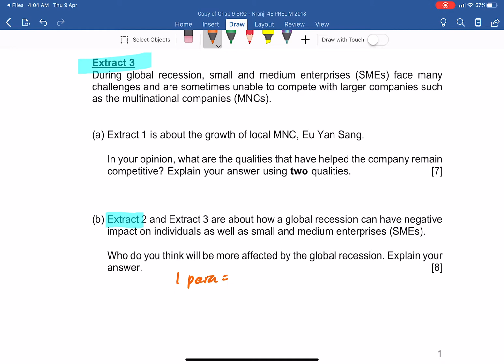SRQ Analysis Qn (b)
2020 4ESS : Economic Impact on Globalisation